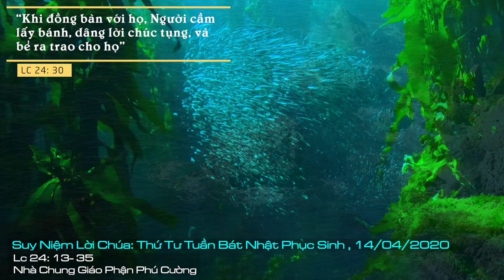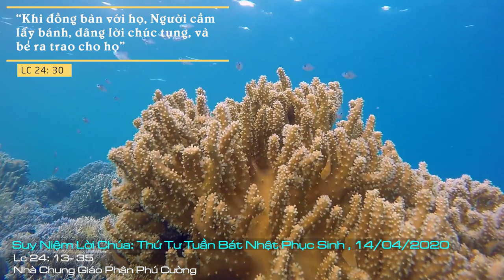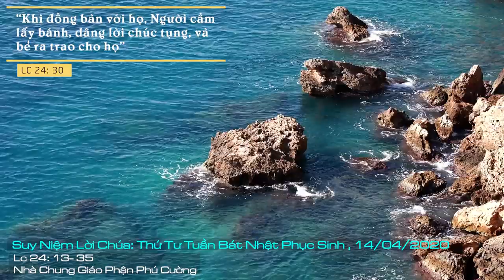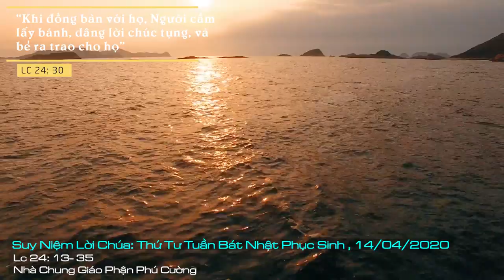Suy Niệm Lời Chúa: Thứ Tư Tuần Bát Nhật Phục Sinh, 15/04/2020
Thứ Tư Tuần Bát Nhật Phục Sinh: Xin Chúa cho mỗi người chúng ta luôn biết khiêm tốn lắng nghe Lời Chúa và thành tâm đón nhận Mình Thánh Người.
Trong cuộc đàm thoại với người khách bộ hành trên đường Emmau, hai môn đệ biết lắng nghe, biết đón nhận sự nhắc nhớ từ người bộ hành, để rồi chính sự nhắc nhớ đó dẫn các ông đến việc thay đổi cái nhìn của mình và hiểu ra cái chết của Đức Kitô có ý nghĩa xét về quan điểm của Thiên Chúa. Quan điểm này được diễn tả trong Kinh Thánh. Chính khi loại bỏ quan điểm của mình để đi vào quan điểm của Thiên Chúa cũng là lúc họ nhận ra Đức Kitô Phục Sinh.
Đức Kitô Phục Sinh luôn hiện diện và đồng hành với mỗi chúng ta, nhất là qua bàn tiệc Lời Chúa, bàn tiệc Thánh Thể, Người hiện diện với chúng ta một cách thật sự, cụ thể và gần gũi. Chúng ta xin Chúa cho mỗi người chúng ta luôn biết khiêm tốn lắng nghe Lời Chúa và thành tâm đón nhận Mình Thánh Người, để rồi chúng ta không chỉ nhận ra được sự hiện diện của Đức Kitô Phục Sinh mà còn biết can đảm dấn thân làm chứng về Đức Kitô Phục Sinh bằng chính đời sống của mình.